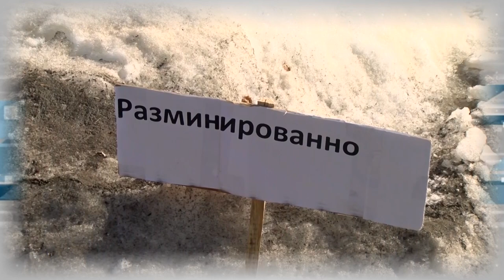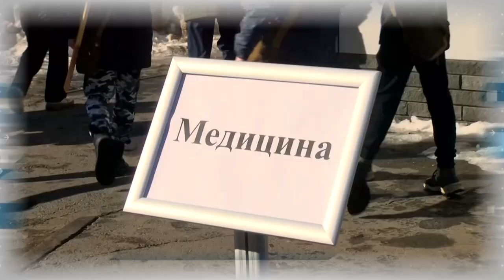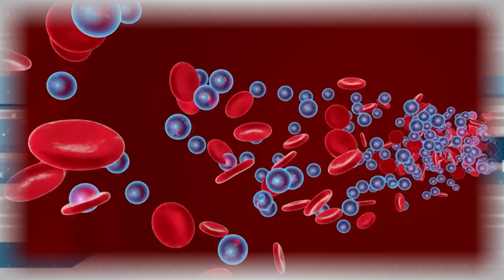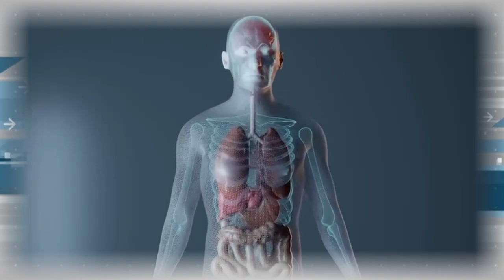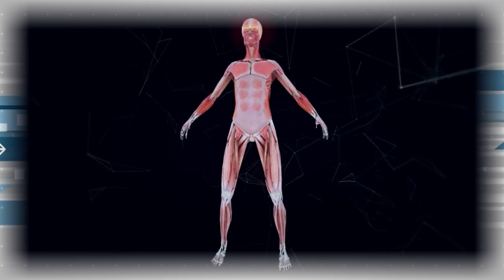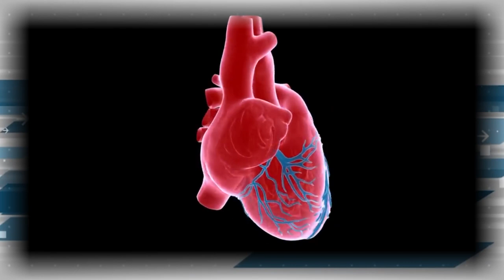Дополнительное время 18.03 - 22.03